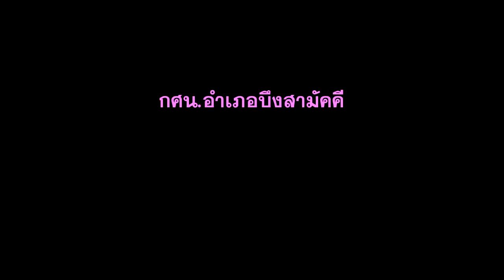ปุ๋ยจุลินทรีย์เบญจคุณ ลุงเฉลิม พีรี | ป้อมซังเกษตรสร้างชีวิต(EP.19)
ประโยชน์ของปุ๋ยจุลินทรีย์เบญจคุณ เพื่อประหยัดต้นทุนให้มากที่สุดและมีประสิทธิภาพ ประสิทธิผลที่สุด การันตีโดยลุงเฉลิม พีรี ในการใช้บำรุงดิน บำรุงพืช ทำให้ดินดี ดินจะดูแลพืช พืชจะดูแลเรา  | ป้อมซังเกษตรสร้างชีวิต

วิธีการใช้
1.พืชล้มลุกทั่วไป--หว่านหรือโรยแล้วกลบด้วยดิน แล้วให้น้ำ เพื่อให้ความชื้น ช่วยจุลินทรีย์ทำงานกับดิน และพืชตอนใส่ใหม่ขอให้ดินมีความชื้น

2.ผักใบ -- หว่านบนแปลงก็ได้ แต่ต้องรดน้ำหรือคลุมฟางปิดจะดีมาก แล้วรดน้ำให้ความชื้น การทำงานของจุลินทรีย์จะดีมาก

3.ไม้ผล ต้นไม้ -- ขุดหลุมลึกนิดหน่อย แล้วนำไปใส่หลุมที่ขุดไว้ นำดินทรายหรือฟางหญ้าแห้งคลุมแล้วรดน้ำ จะทำให้ดินดี ร่วนซุย พืชและต้นไม้งามดี งามนาน ให้ค่อยๆนำวัสดุฟางหญ้าแห้งมากองคลุม ให้น้ำ แล้วดินจะดีตลอด

ขอบคุณ กศน กำแพงเพชร